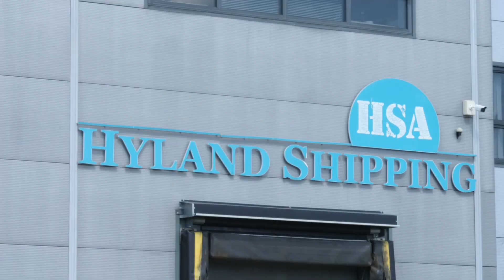UrbanVolt & Hyland Shipping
UrbanVolt & Hyland Shipping Agencies solar partnership